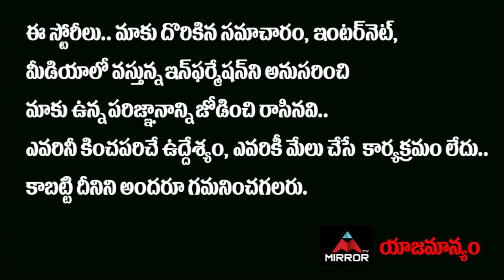Tollywood Actress Poonam Kaur Superb Comments on Present Issue | Mirror TV Channel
Tollywood Actress Poonam Kaur Superb Comments on Present Issue